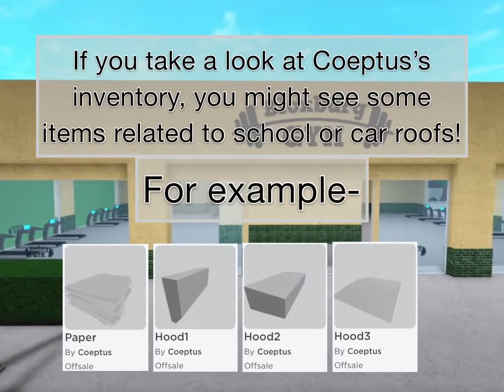Bloxburg 0.9.7 Update LEAKS!! | Roblox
Future videos:
- Build hacks
- More leaks
- Outfit codes
Q- Can you friend me? No since there is a limit, but If you follow me you can join me anytime.
Q- Can you build me a house? No sorry, I don’t build houses randomly. I wouldn't have enough time to build for everyone.
Q- Do you keep your builds when you finish them? Sometimes, depends if it’s nice/big enough to stay.
Editing App- InShot, Video Star
Thumbnail- PicArt, PREQUEL